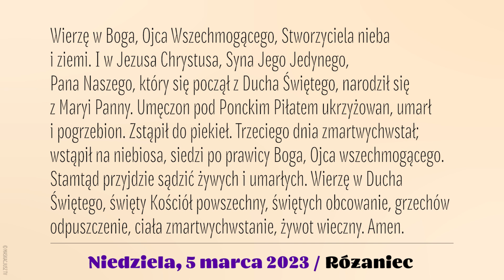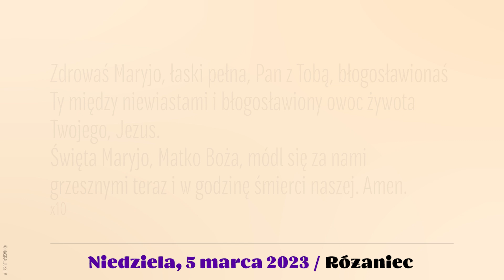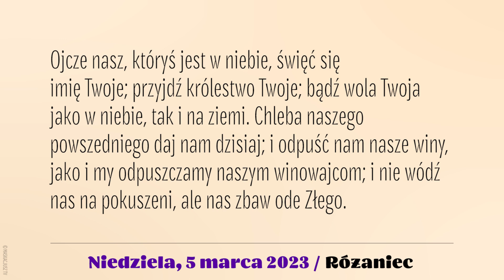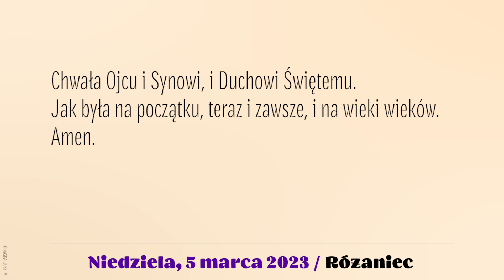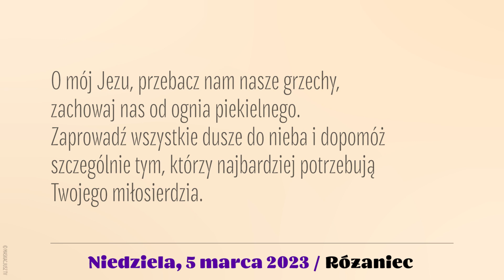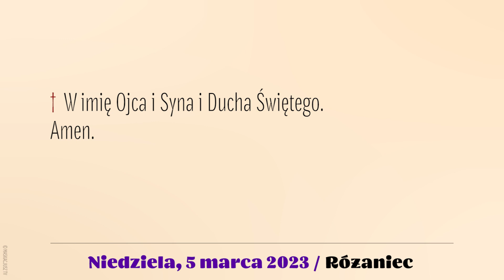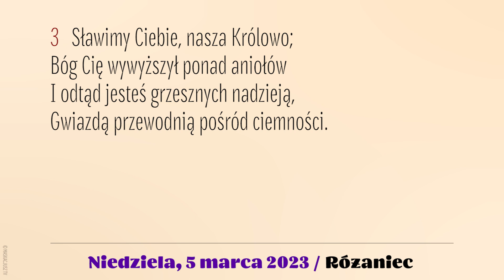Różaniec | 5 marca 2023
5 marca 2023
II Niedziela Wielkiego Postu